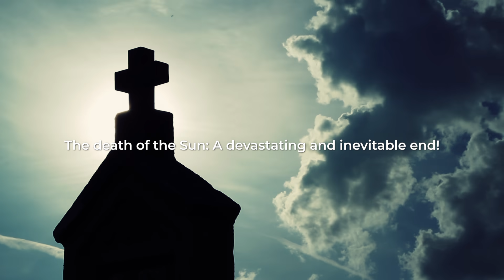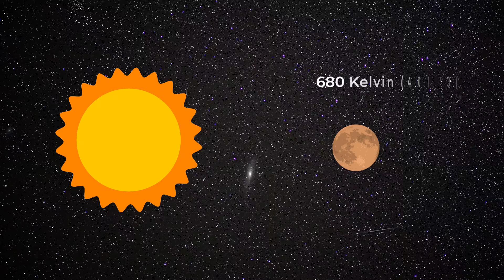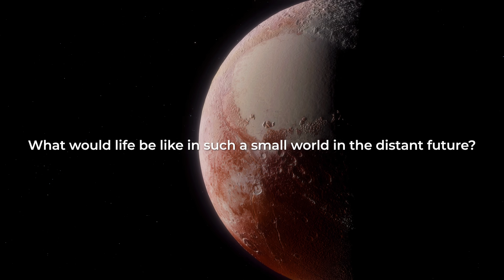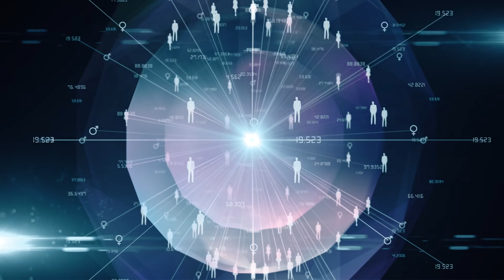Will Pluto Be The Last Habitable World When The Sun Becomes A Red Giant?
Within approximately 5 billion years, the Sun will begin to die and become a red giant, increasing its size and the temperature of the entire solar system; in the process, life on Earth will disappear, but in return, the most distant frozen worlds they will be warmer and maybe habitable; in this scenario, Pluto is the last world that could be habitable by humans before the Sun dies completely. Could we move humanity to Pluto when the Sun begins to die? What would life on Pluto be like? Will it meet all the requirements to sustain the human race?

The end of the Sun, a devastating and inevitable end
Today we know that the Sun will not shine forever since the fuel that feeds it, Hydrogen, will run out in about 5,000 million years; when this happens, the Sun's gravity will crush the core, heating it enough to start helium fusion in a layer around the nucleus. This shell will expand, causing the star to swell and cool, becoming a red giant.
During this process, the Sun will lose much of its mass through the stellar wind, which will intensify as the star expands. Finally, after about 5 billion years, the Sun will shed its outer envelope, forming a planetary nebula that will expand throughout the entire solar system.
Finally, in the last stage, the core of the Sun will be completely exposed, thus forming a white dwarf star, which will gradually cool down over billions of years.
But before this stage occurs, What will happen to the planets when the sun reaches the Red Giant stage?
During the red giant phase, the Sun will grow large enough to engulf the inner planets, including Mercury, Venus, and possibly Earth. However, the expansion of the Sun can also cause the Earth to move far enough away that it escapes being swallowed.

The last refuge of humanity
Pluto is a slightly different story than all the others. This frozen world is 39 times further from the sun than Earth; this distance is enormous; thanks to this, the temperatures of the Sun will affect Pluto much less than the rest of the planets.

A small world for a huge species
Although be the only habitable place in the solar system, what would life be like in such a small world in the distant future?
Do not forget that Pluto is a dwarf planet with shallow gravity compared to Earth. With gravity only 6% that of Earth, special constructions would be needed to prevent people from floating away from the planet.

00:00 Intro
00:50 The death of the sun: A devastating and inevitable end!
05:18 The last refuge of humanity
06:40 A small world for a huge species
09:55 Artificial Ecosystem
10:55 One stop, but not the destination